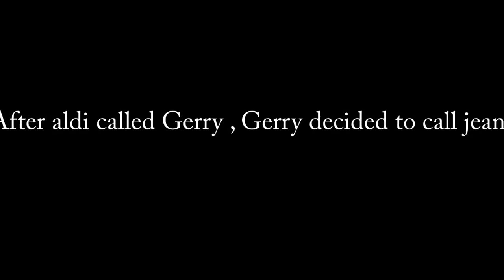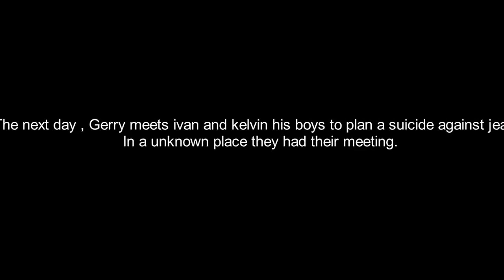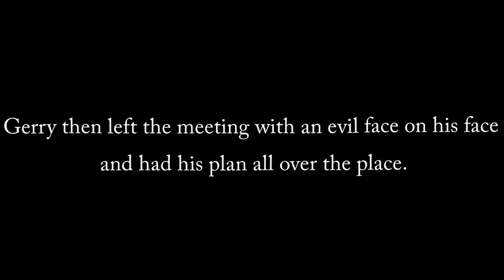ONE BY ONE FILM - SCENE 2